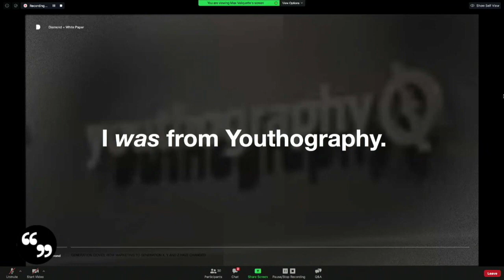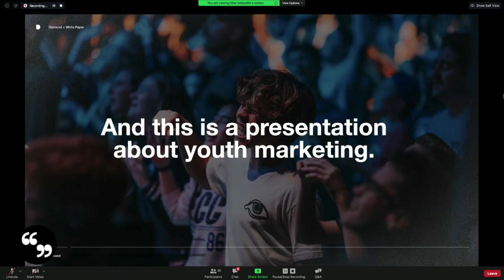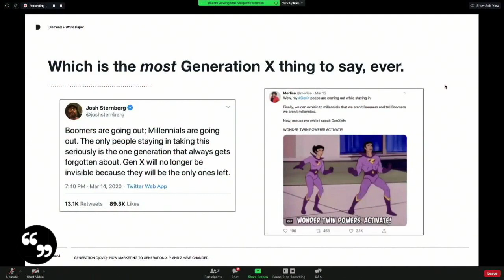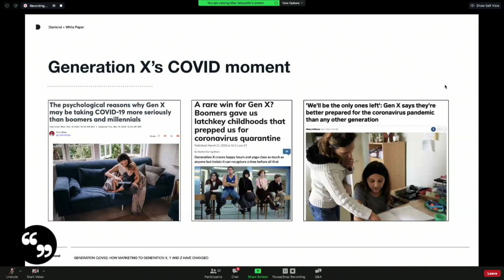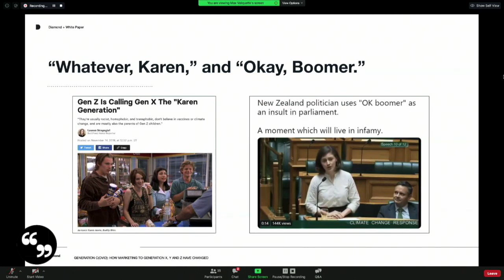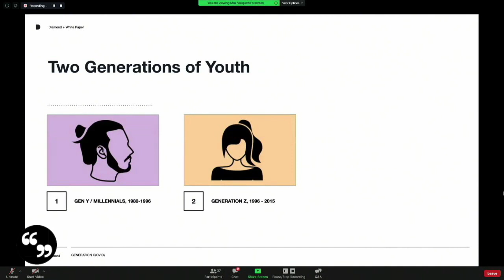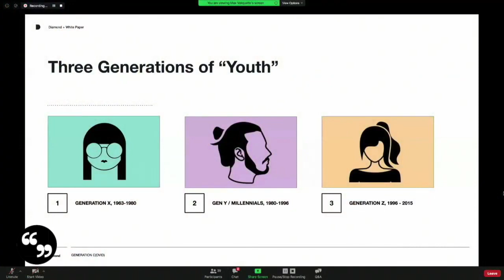Generations of Youth in Uncertain Times | Max Valiquette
For over twenty years, Max Valiquette has been at the forefront of what’s now, what’s new, and what’s next. Anointed by Marketing Magazine as one of Canada’s “most influential Marketers,” Max has worked with some of the biggest companies in the world to help them transform their organizations, their businesses, and their brands. He is an award-winning marketer and market researcher; an author; a broadcaster; and a journalist who relishes engaging with audiences. Prime Minister Justin Trudeau called him a “don’t miss” speaker.